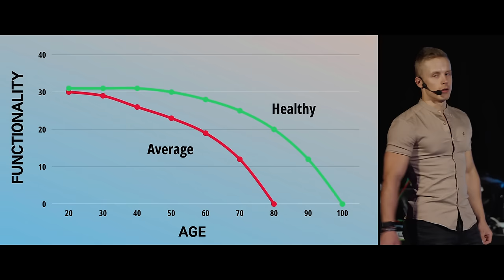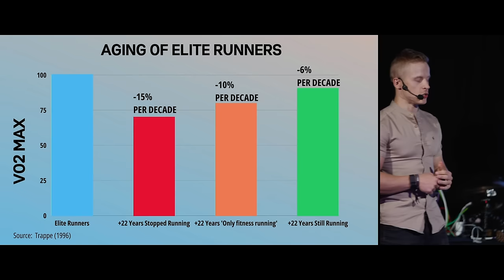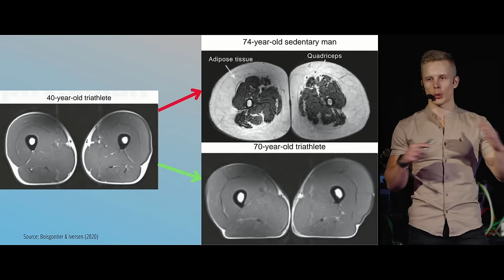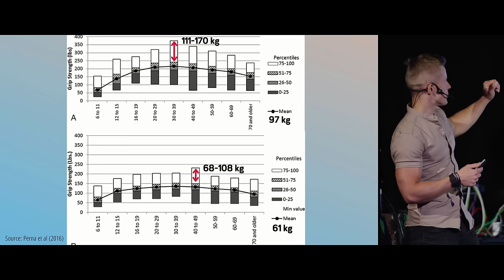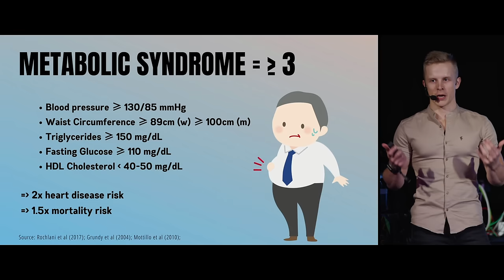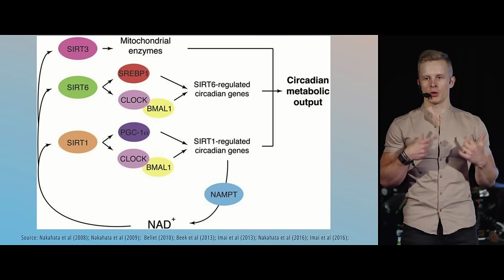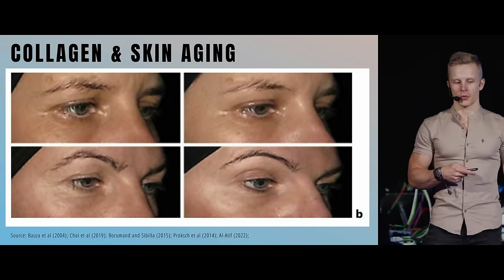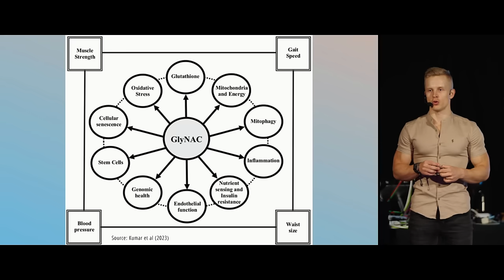5 Evidence-Based Methods to Slow Down Aging - Siim Land Biohacker Summit London 2023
Timestamps:
02:02 VO2 Max
10:08 Muscle Strength
17:45 Thin on the Inside
23:42 Circadian Rhythm
29:20 Collagen and Glycine